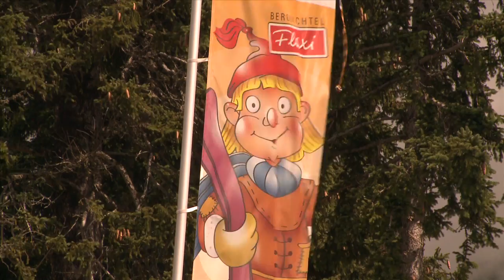Sunny Mountain Sommerfest 2011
Das Sommerhighlight der Bergbahnen Kappl brachte auch bei widrigen Wetterverhältnissen jede Menge Spaß speziell für die Kleinen.